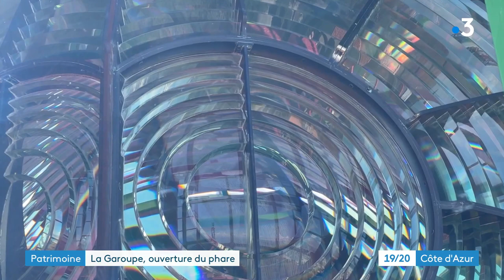À Antibes, le phare de la Garoupe rouvre ses portes au public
À Antibes, après de gros travaux, le phare de la Garoupe a rouvert au public avec un panorama exceptionnel à découvrir.